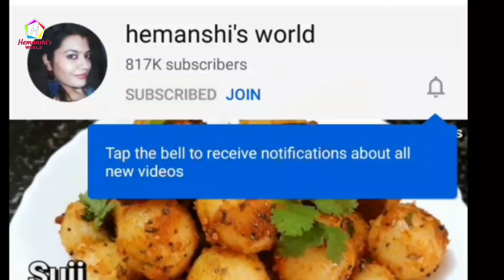Chocolate Truffle Cake,Easy Chocolate Cake Recipe, Eggless and without oven,eggless chocolate sponge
Products I have used in this video :--

Cake tin
Cake stand
Cake piping bag
Chocolate syrup
Tutti frutti
Cake decorating stand